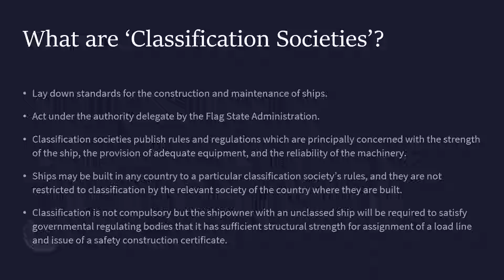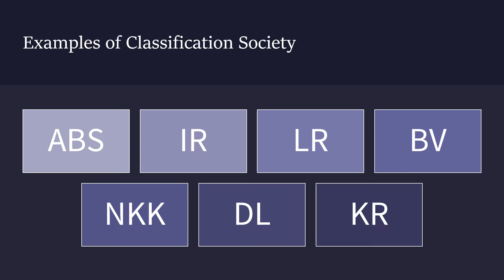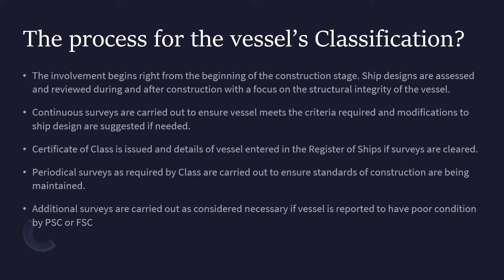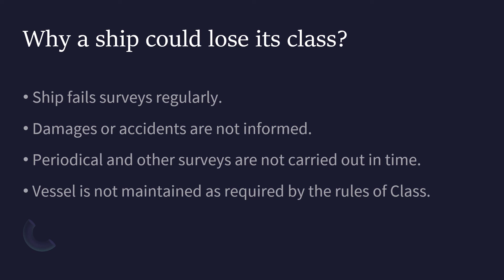How can a ship lose its class (Classification Society)?? Important for oral examination!!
If you liked this video, you can become an exclusive member of "Steering Mariners". The membership will provide you with multiple benefits such as extra videos, live streams, and live interaction with me:)

This video explains the role and purpose of Classification societies, how ships are assigned Class and the reasons for which ships may lose the class assigned.
This video is very important for oral examination.